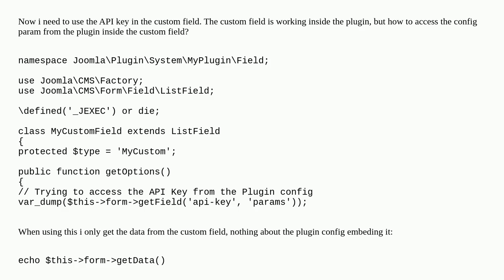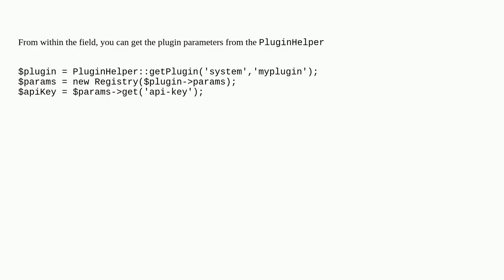Accessing system plugin params by custom field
A special thanks goes out to the community

  plugin custom-field